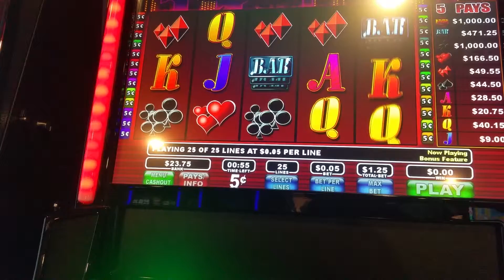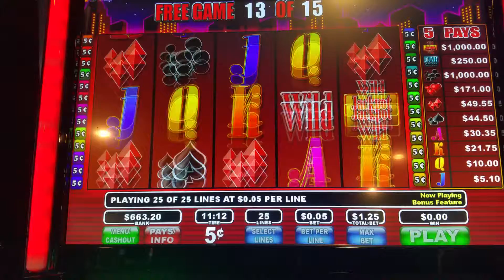Big win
Almost $1000  omg but ill take the #$%^ ,  u watch the video